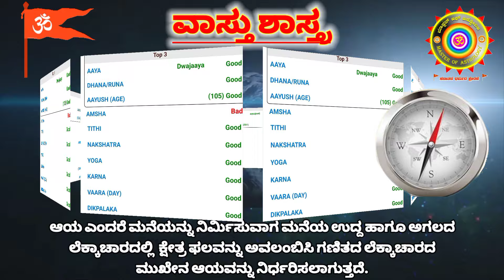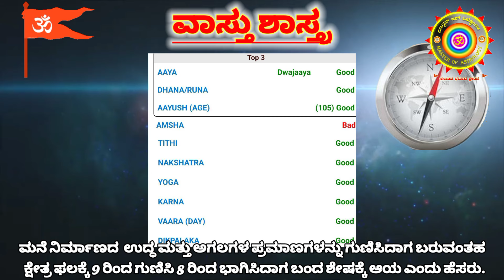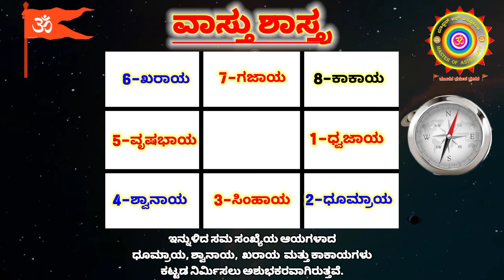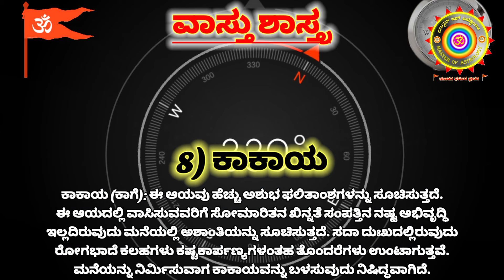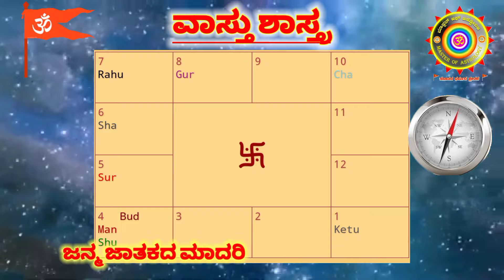Vastu in kannada | ವಾಸ್ತುವಿನಲ್ಲಿ ಆಯಗಳು | Aya in vastu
ನಮ್ಮ ಸನಾತನ ಸಂಪ್ರದಾಯದಲ್ಲಿ ಜ್ಯೋತಿಷ್ಯವು ನಮ್ಮ ಋಷಿಮುನಿಗಳ ಅತ್ಯುನ್ನತ ಕೊಡುಗೆಯಾಗಿದೆ. ಬ್ರಹ್ಮಾಂಡದಲ್ಲಿನ ವೈಜ್ಞಾನಿಕ ಜ್ಯೋತಿಷ್ಯದ ವಿಚಾರಗಳನ್ನು ಎಲ್ಲರಿಗೂ ತಲುಪಲು ಈ ಯುಟ್ಯೂಬ್ ಚಾನೆಲ್ ಮೂಲಕ ಹಂಚಿಕೊಳ್ಳುತ್ತಿದ್ದೇನೆ...🚩🕉️
ಜ್ಯೋತಿಷ್ಯ ಕಲಿಯಲು ಆಸಕ್ತಿ ಉಳ್ಳವರು ನಕ್ಷತ್ರ ನಾಡಿ ಕಾರ್ಯಕ್ರಮವನ್ನು ವೀಕ್ಷಿಸಿ..
ಜ್ಯೋತಿಷ್ಯದಲ್ಲಿ ಜಾತಕ ವಿಶ್ಲೇಷಣೆ, ಸ್ವಯಂ ರಚನೆಯ ಜಾತಕ ಪ್ರತಿಯ pdf, ವಾಸ್ತು ನಕಾಶೆ, ವಾಸ್ತು ಸಲಹೆ,  ಸಂಖ್ಯಾಶಾಸ್ತ್ರ, ಮದುವೆ ಹೊಂದಾಣಿಕೆ, ಜ್ಯೋತಿಷ್ಯ ಸಲಹೆಗಳಿಗಾಗಿ ಈ ಸಂಖ್ಯೆಗೆ ಸಂಪರ್ಕಿಸಿ.
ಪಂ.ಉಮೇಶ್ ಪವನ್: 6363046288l